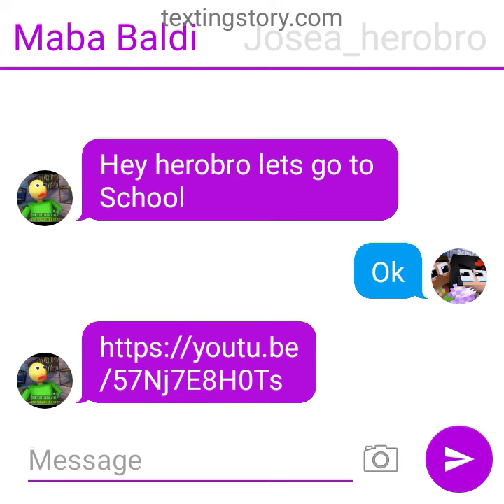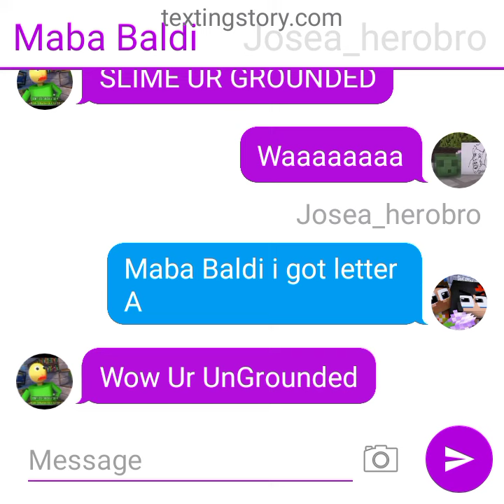slime gets grounded and herobro Got letter A [ungrounded]